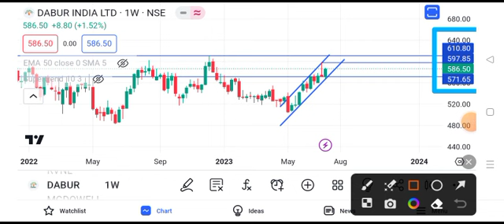dabur india share latest news || dabur india share latest news today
dabur india share latest news, dabur india stock latest news, dabur india share news today, dabur india share news

dabur india share analysis || dabur india share price || dabur india share target Jun